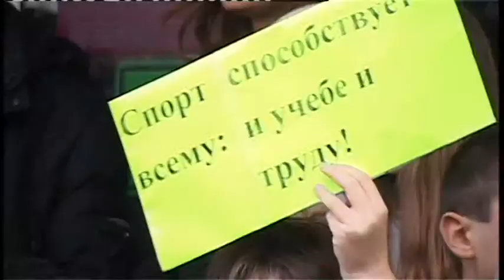Анапские школьники вышли на улицы города с плакатами и лозунгами «Мы против наркотиков»